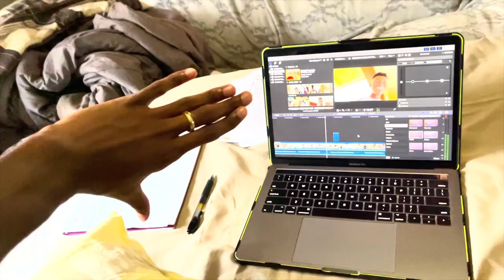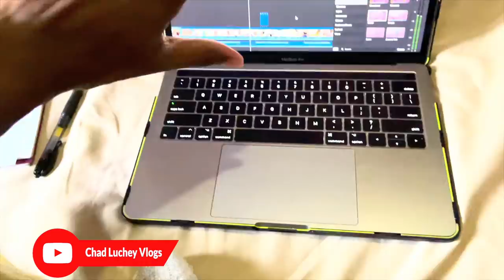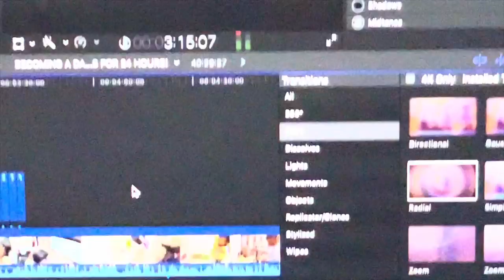HE’S FINALLY BACK!